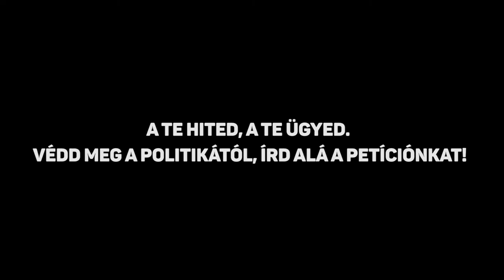Nagy János - Negyedik Pont kampány